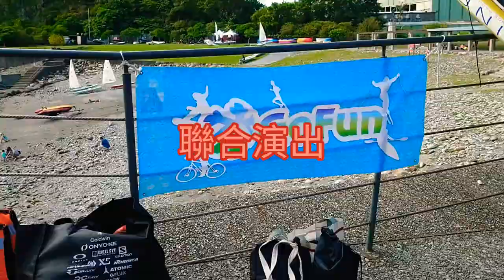0829 達方電子-豆腐岬SUP立槳專團